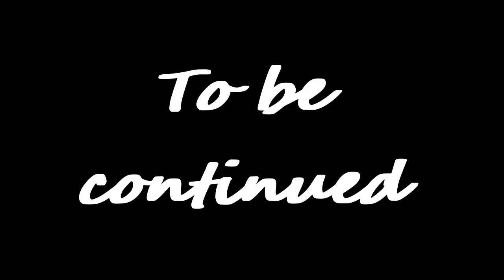Ayaka - Genshin impact Archon Quests CH 2